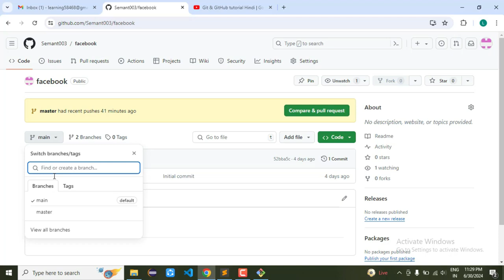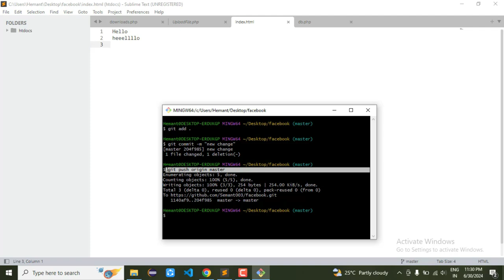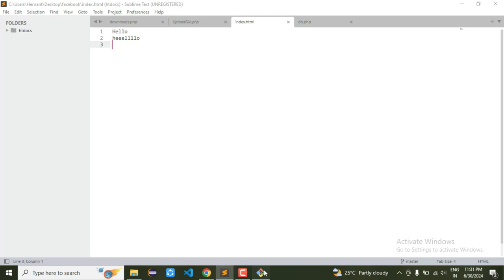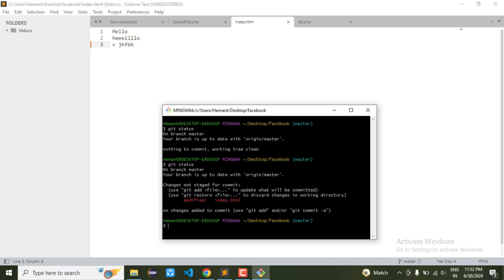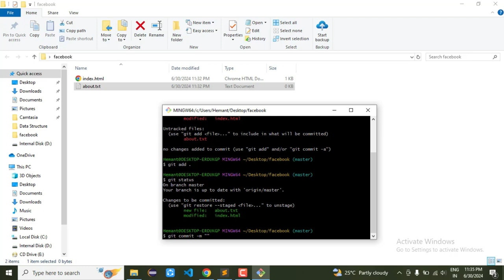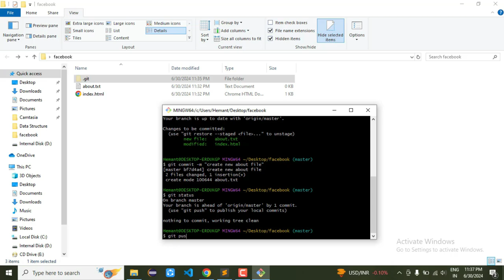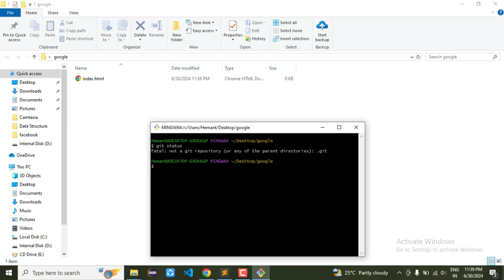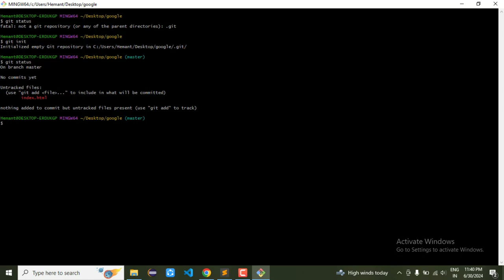4. git status command Hindi | how to use git status command | Semant sir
4. git status command Hindi | how to use git status command | Semant sir  @MultistarSemant.mishra
How do I check the status of my git?
git status command use
what is git status command
git status
git status command
git status fatal not a git repository
git status command not working
what is git and github in simple words
git and github difference
git and github tutorial
git and github in hindi
git and github both are same
git and github course
git and github notes pdf